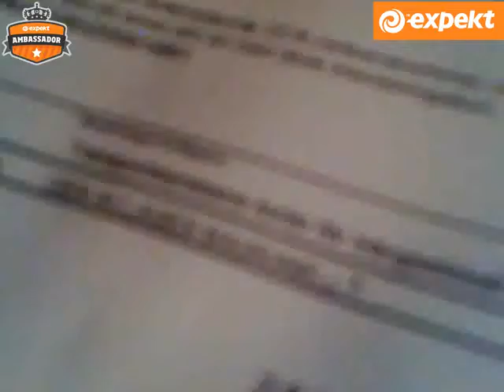Två underprestationer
Wikegård diskuterar Elitseriens snackis nummer ett denna vecka och ger sin syn på saken. Fult spel, avstängningar och annat smått och gott blir även det avhandlat.

Du glömmer väl inte att nya kunder får 250 kr riskfritt spel hos Expekt just nu, läs mer här